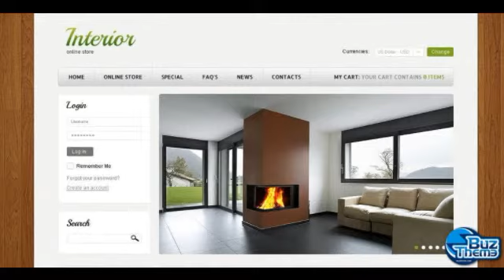Download Home and Office Interior VirtueMart Template by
VirtueMart Engine:
 2.0.10

VirtueMart Compatibility:
 2.0.10

Joomla! Engine:
 2.5.6

Joomla! Compatibility:
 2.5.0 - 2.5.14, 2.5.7